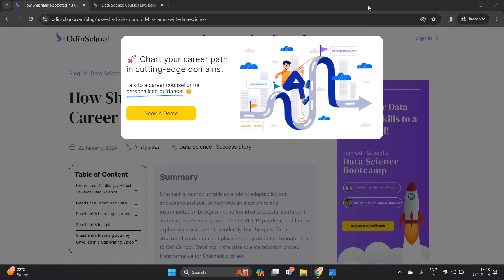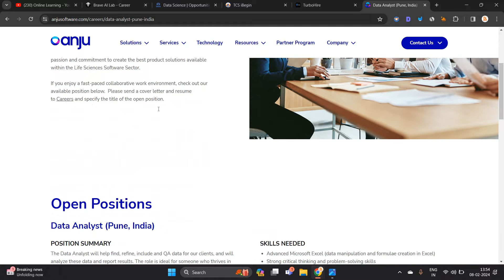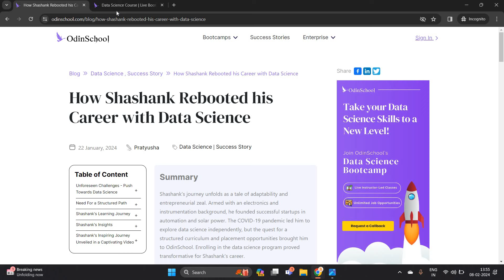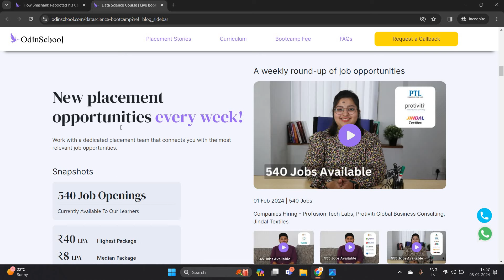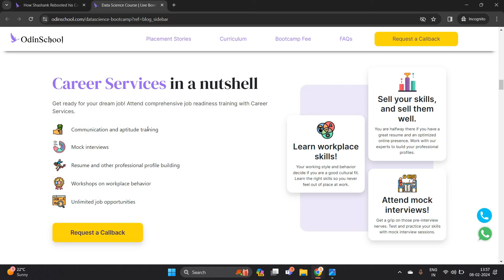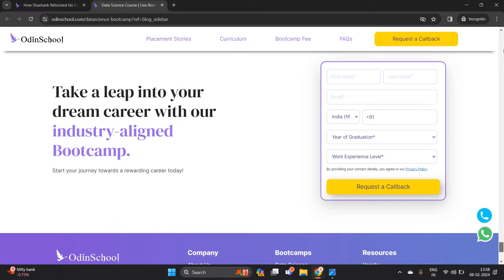Direct Hiring | Role:- Data Science/Python Intern | 2017-21, 2022, 2023, 2024 BATCH | BraveAI, TCS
Hello everyone this video is all about Off-Campus Hiring & Related to Data Science Course.

✅Brave AI Lab:- 2021, 2022, 2023, 2024 BATCH

Online Learning
data science
odin school
software hiring
data engineer intern
mba jobs
 hiring for interns 2021
 jobs freshers
fresher hiring
freshers hiring
summer internship
off campus
freshers jobs
btech jobs